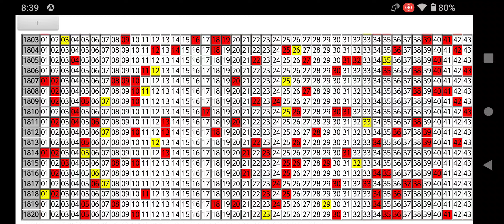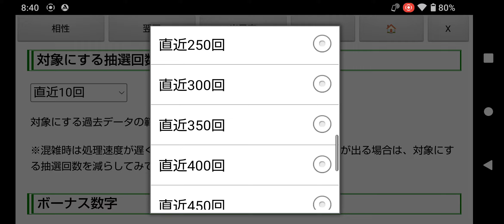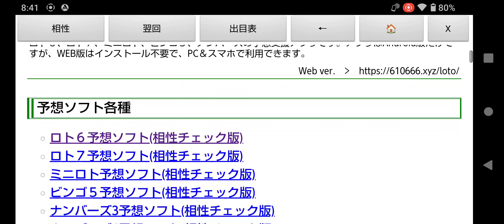4.8億円のキャリーオーバー中!第1821回のロト6一口予想!過去100回の出目表＆予想ソフト無料ツール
前回の第1820回目は１等該当なし（２回連続）ということで、次回は４億８千万円までキャリーオーバーが膨らんでいます。

キャリーオーバー額が４億８千万円ということで、次回は１等１口だと、MAXの６億円ですね。

１等２口だと、３億７千万円前後といったところでしょうか。

※2023年7月10日(月)と13日(木)のロト６(第1808回、第1809回)は大阪抽選だったので、しばらくの間は東京抽籤のみの設定を使ったほうがいいかもしれません。

出目表や予想ソフト(相性チェック版＋翌回データ対象)など、いろんな組み合わせで予想してみてください。